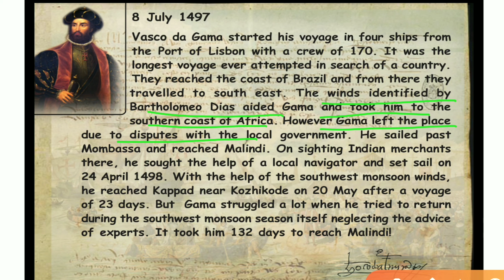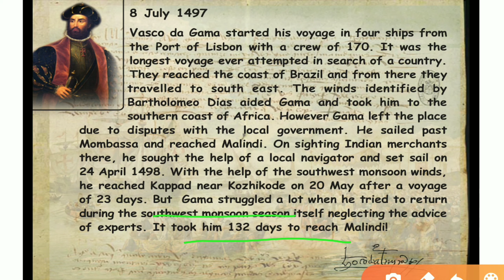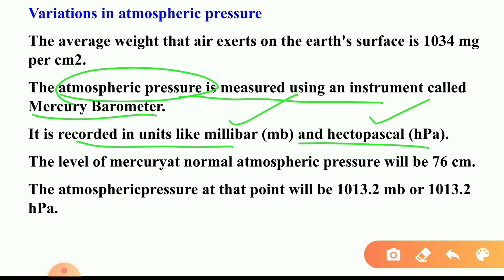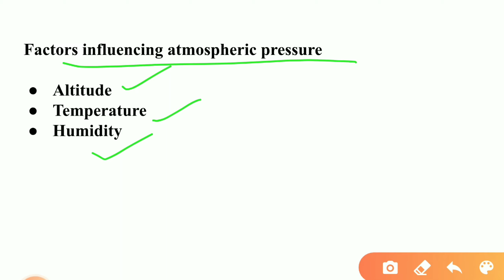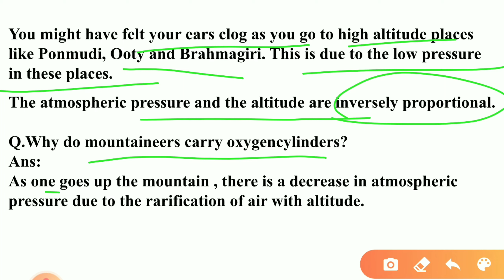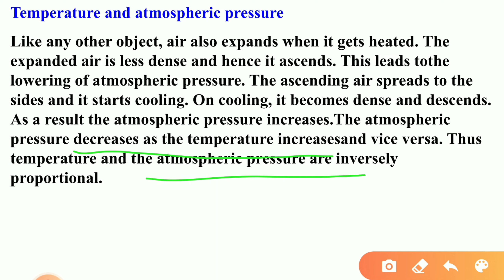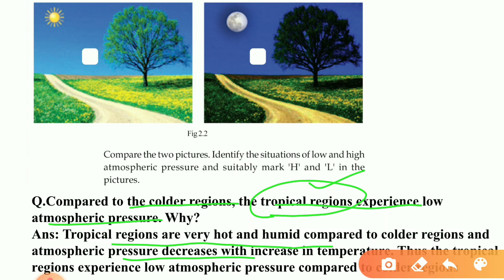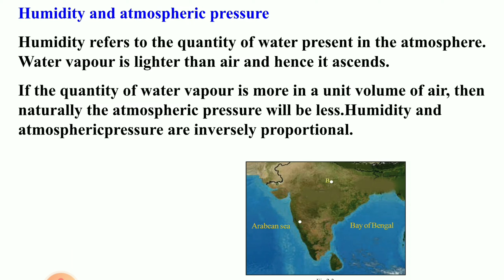SCERT Class 10 Social Science II Chapter 2/In Search Of Source Of Wind/Reason For wind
This video is about the reason for wind,  variations in atmospheric pressure and factors affecting atmospheric pressure.